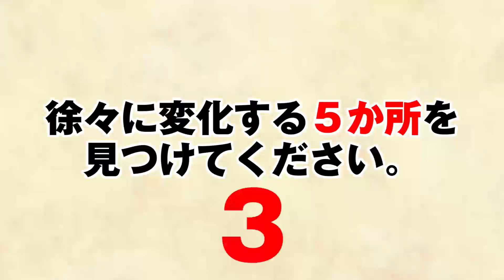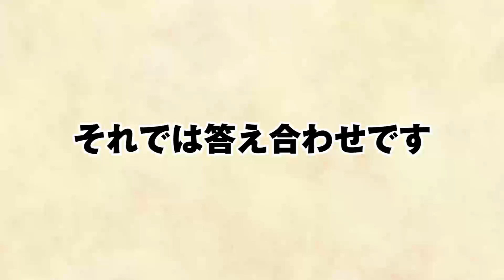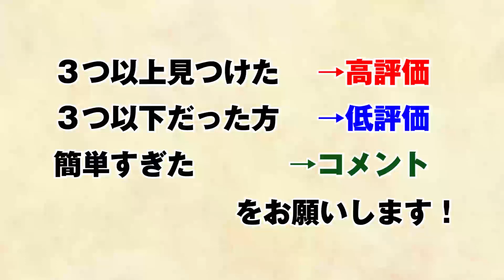【脳トレ】あなたに見破れる？画像の変化を見破る映像間違い探し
あなたには見破れるか！？映像の変化を見破る映像間違い探し！
※自信のない方は見ない方がいいかもしれません※

日常生活で欠かせないのが人間関係。
職場、学校、家庭、ご近所付き合いなど、様々な場所で人間関係、コミュニケーション力が必要になってきます。
他人に気を使える人、細かい事に気が付く人は周囲から好印象で、人間関係も円満な傾向にあります。

例えば、職場の人や恋人の髪型が変わった、バックや時計などのアイテムが変わった時に、「あ、髪切ったんですか？」と一言いうだけで、相手に好印象を与えられて、人間関係を円満にしやすくなります。

では、そういう人になるにはどうすればよいのか？
それは洞察力と観察力を鍛えることをおすすめします！

観察力を言い換えると情報収集力
洞察力を言い換えると情報を元に推察する力
のことです。
この二つを鍛えるのに手っ取り早いのが【間違い探し】なんです！

みなさんも一度はやったことがあるのではないですか？

今回は皆さんのために映像間違い探しをご用意しました！
映像間違い探しとは、映像の一部が徐々に変わっていく間違い探しで、普通の間違い探しよりも洞察力が鍛えられると言われています。
間違いは全部で５つあってうち１つはかなり難しいと思いますが、みなさんは見つけられますか？？

洞察力が鍛えられるのはもちろん、脳トレにもなり、認知症防止や脳の若返り効果も期待できます。

KOLORSでは、企業ビデオからお遊戯会・卒業式などの記念ビデオ、ミュージックビデオ、ブライダルムービーなど、映像制作全般を安心の低価格・高品質でご提供しています。

※この映像は、著作権に関して細心の注意を払い作成・投稿しておりますが、万が一引用違反等がございましたら下記のアドレスまでご連絡をお願いいたします。確認次第早急に対応させていただきます。